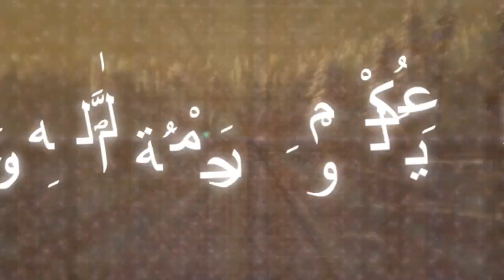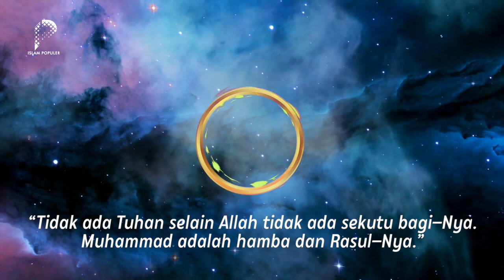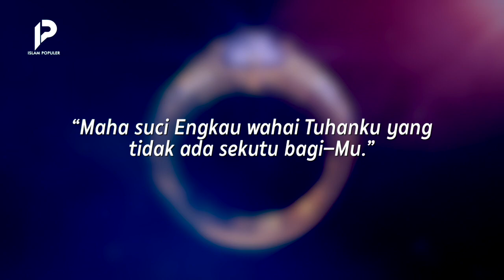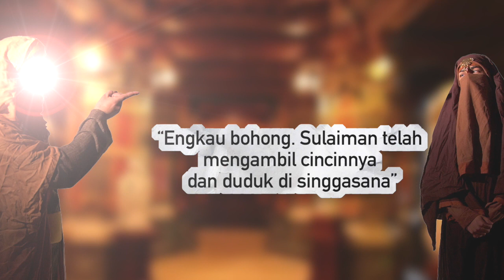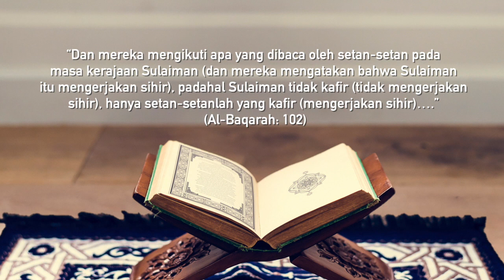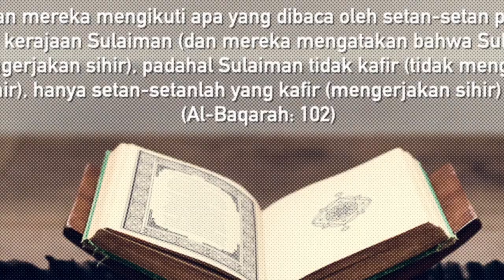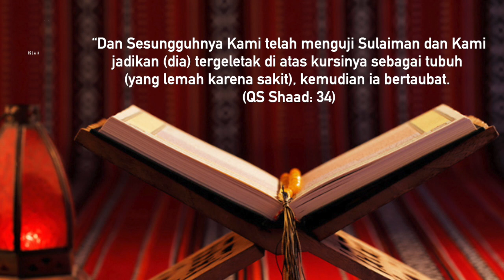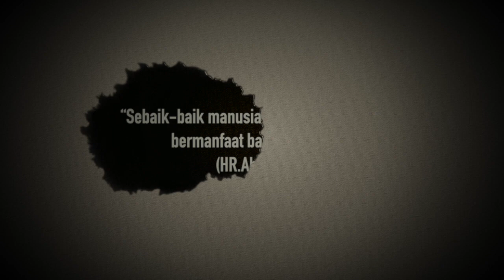Ketika Jin Mencuri Cincin Nabi Sulaiman, Seketika Kekuasaannya Hilang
Nabi Sulaiman memiliki banyak mukjizat, di antaranya memiliki kuasa atas kerajaan, jin, hewan, dan manusia. Ternyata, kekuasaan itu terletak pada cincin yang dimiliki beliau. Seperti apakah cincin itu? Bagaimana jadinya jika cincin itu berpindah tangan? Apakah yang akan terjadi jika cincin itu tak lagi digunakan Nabi Sulaiman? Temukan jawabannya dengan menonton video yang disajikan channel Islam Populer ini.